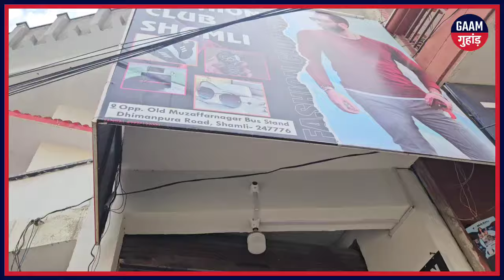Shamli में इस लड़के ने मचा दी धूम 15000 वाली पेंट 2300 में दो 100% ओरिजनल की गारंटी ऐसी लूट कहीं नहीं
10, 10 हजार वाली पेंट 2000 की दो

Shirt पर भी भारी लूट T-Shirt Lee-Cooper जैसी कंपनी की shirt और जीन्स

पता - मु. नगर बस स्टैंड के सामने ( शामली )

HP पेट्रोल पंप

बनत चाट वाले के पास

फैशन क्लब शामली